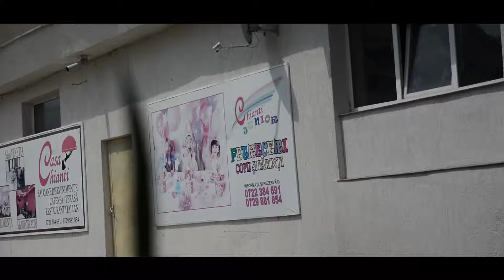Natalia Maria 1 An